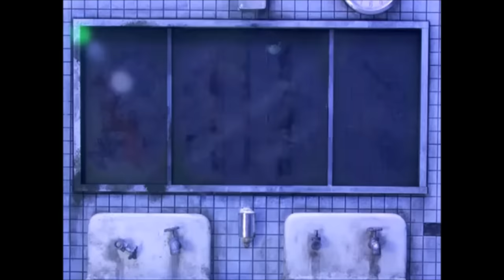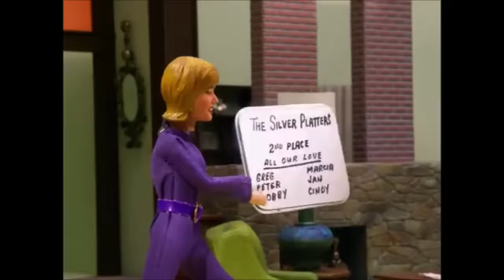Robot Chicken - Sitcom Parodies Compilation